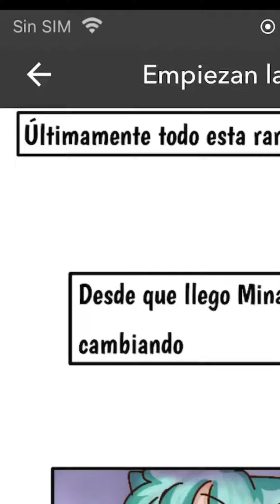En busca de la verdad (anistar237)fandom no parodias